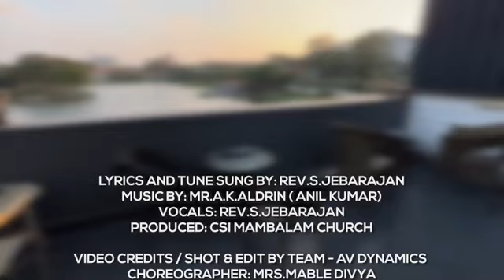Day 4 Action Song CSI DIOCESE OF MADRAS VBS 2024 CSI Diocese of Madras VBS 24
csi madras diocese vbs songs 2024

actionsong
Day 1Action Song | CSI DIOCESE OF MADRAS VBS 2024
Day 2 Action Song | CSI DIOCESE OF MADRAS VBS 2024
Day 3 Action Song | CSI DIOCESE OF MADRAS VBS 2024
Day 4Action Song | CSI DIOCESE OF MADRAS VBS 2024
Day 5 Action Song | CSI DIOCESE OF MADRAS VBS 2024
Day 6 Action Song | CSI DIOCESE OF MADRAS VBS 2024
Day 7 Action Song | CSI DIOCESE OF MADRAS VBS 2024
Day 8 Action Song | CSI DIOCESE OF MADRAS VBS 2024
Day 9 Action Song | CSI DIOCESE OF MADRAS VBS 2024
Day 10 Action Song | CSI DIOCESE OF MADRAS VBS 2024
CSI DIOCESE OF MADRAS VBS 2024 Tamil Songs